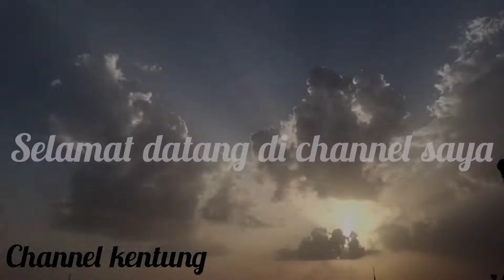Tutorial dan Cara Mengambil Daging Kepala Kambing Serta Cara Memotongnya.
ini adalah proses pemotongan kepala kambing dan proses pengambilan daging kepala kambing 🐐 yang baik dan benar begini caranya 👍, jangan lupa like komen and subscribe, terima kasih yang sudah menonton video saya,semoga video saya ini bermanfaat bagi kalian semua,terima kasih 🥰